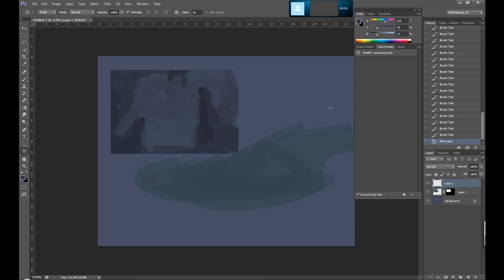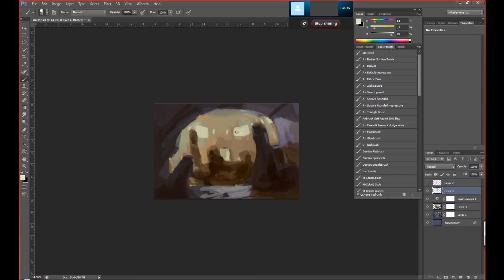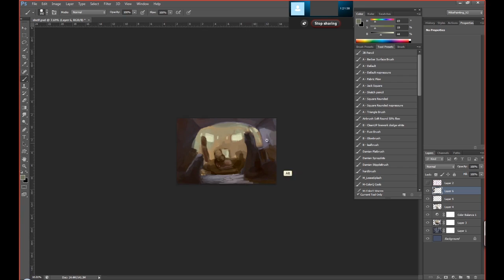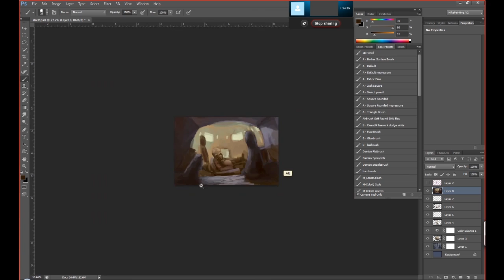Shelf Life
a bit of curvilinear perspective.
Music is Blackburn - Masafumi Takada
from Killer 7